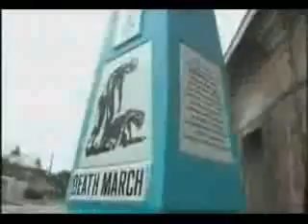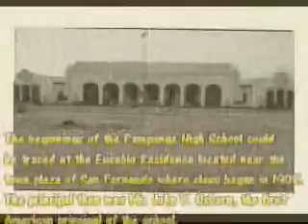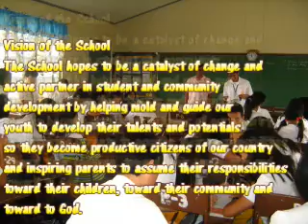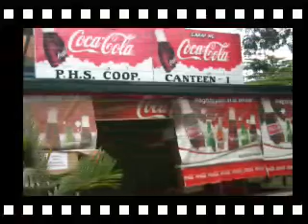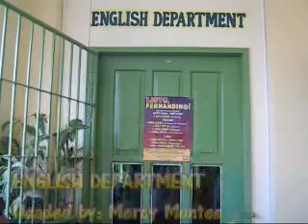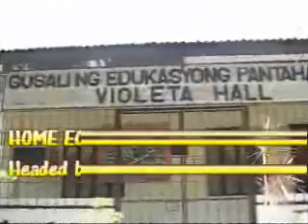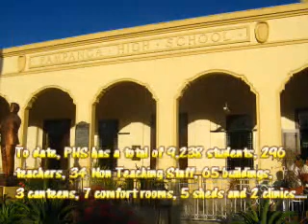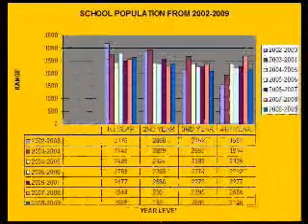phs school profile 09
division and school profile of the division of san fernando and pampanga high school for the 1st regional ICT Quest in cabanatuan city[jan 28-30,09]

i would like to thank the following:
Hon. Oca Rodriguez--City Mayor
Dr. Imelda P. Macaspac--PHS, Principal IV
May B. Eclar--Division Superintendent
Manolo Ibanez--ICT Supervisor
Rolando Yumul--ICT Coordinator
PHSIAN Teachers and Students
Kathryn Gayle S. Quiwa- interview for students
Mrs. Juliet Berzamin-interview for teachers
Emmanuel Yambao and Justine Shayne Canda- school uniform
Jean Rose D. Gaddi- voice over
Special Science Classes
III- Oxygen Class
Coaches: Miss Leinda Nazal and Miss Baby Aileen Romero

Produced By: Ana Camille Gaddi David
Directed by: Ana Camille Gaddi David